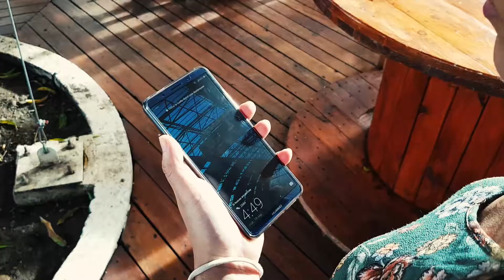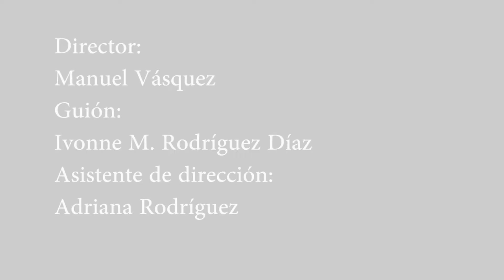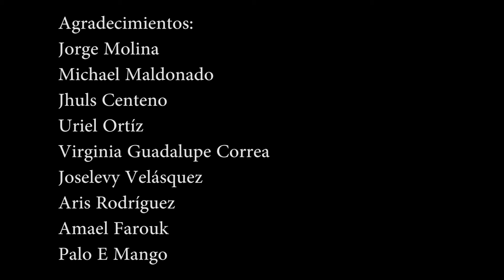SENTIR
Panamá, 2019. 5'. Color. En español.
Dirección: Manuel Vásquez.